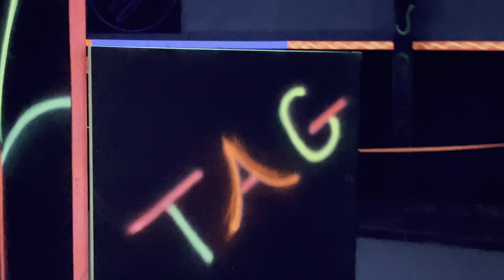March 31, 2021